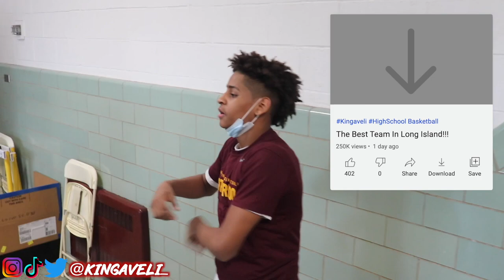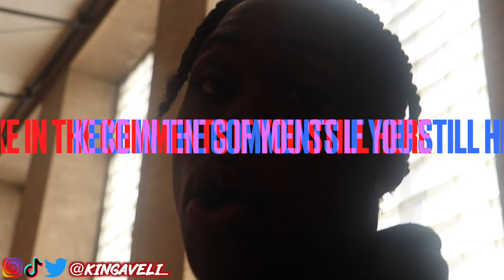KIYAN ANTHONY Vs. 5 STAR IAN JACKSON ft. CARMELO ANTHONY & LALA (CHRIST THE KING VS CARDINAL HAYES)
kingaveli inda spot don’t make it hot

BABY IM YNT CANT YOU SEEEEEE?

Share Ideas, Comment Any Suggestions/Video Suggestions You Have For Me

kingaveli gets on overtime

ignore key words or use them if you want 🤷🏽‍♂️

- BEST BASKETBALL TEAM IN THE NATION
- 5 STAR ATHLETE
- Number 1 Ranked Player In The Country
- NUMBER 1 RANKED TEAM IN THE COUNTRY
- HOUSE OF HIGHLIGHTS
- FILAYYY BASKETBALL
- BEST HIGH SCHOOL FOOTBALL PLAYER
- CRAZY BASKETBALL GAME
- CRAZY FOOTBALL GAME
- Best Player In The Country
- Best Highschool highlights
- Best Basketball Highlights
- Best College Running Back Highlights
- Best Highschool Running Back Highlights
- How To Shoot Like Steph Curry
- The best shooting guard highlights
- Best point guard highlights
- Tavon Austin Highlights
- DeAnthony Thomas Highlights
- CRAZIEST HIGHSCHOOL DUNKS
- ZION WILLIAMSON Highlights
- TRAVIS HUNTER HIGHLIGHTS
- VICTOR Wembanyams Highlights
- Kiyan Anthony Highlights
- Brandon Gardner Highlights
- Brandon Williams Highlights
- Jayden Ramirez Highlights
- Ja Morant Highlights
- Koby Bryant Highlights
- Lebron James Highlights
- Michael Jordan Highlights
- Steph Curry Highlights
Duncanville (Texas) AZ Compass Prep (Chandler, Ariz.) Montverde Academy (Fla.) Prolific Prep (Napa, Calif.) Link Academy (Branson, Mo.) Centennial (Corona, Calif.) St. Paul VI (Chantilly, Va.) Sunrise Christian (Bel Aire, Kan.) Wasatch Academy (Mt. Pleasant, Utah) Wheeler (Marietta, Ga) Roselle (N.J.) Catholic Camden (N.J.)IMG (Bradenton, Fla.) Combine Academy (Lincolnton, N.C.) Bishop Gorman (Las Vegas) Imhotep Charter (Philadelphia) Harvard-Westlake (Studio City, Calif.) (Sherman Oaks, Calif.) Columbus (Miami) Southern California Academy (Northridge, Calif.) Long Island Lutheran (Brookville, N.Y.) Christ the King (Queens, N.Y.) Perry (Gilbert, Ariz.)La Lumiere (La Porte, Ind.) Sierra Canyon (Chatsworth, Calif.)
IMG ACADEMY KEVIN DURANT
Kiyan Anthony Ian Jackson Bronny James Mikey Williams Robert Dillingham overtime basketball ball is life overtime football house of highlights Kyrie Irving kingaveli IRL 1mill SFP CARDINAL HAYES DUKE BASKETBALL ALABAMA FOOTBALL GEORGIA FOOTBALL DUKE DENNIS KAI CENAT AMP AGENT 00 LIL BABY AJGREENE DEESTROYING

Full Game : Bishop Loughlin 70, Christ the King 68 (OT)
Keith Williams and Markquis Nowell Best Duo In NY? 2nd Round Double OT Win vs CTK
CHRIST THE KING vs BISHOP LOUGHLIN! MOUSSA CISSE GOES OFF! CTK ADVANCES TO CHSAA FINALS!
Full Game : Bishop Loughlin 88, Christ The King 72 - boys basketball
Christ the King vs. Bishop Loughlin (CHSAA AA Semifinal)
CHRIST THE KING VS. BISHOP LOUGHLIN
Christ the King’s 61-35 win over Bishop Loughlin
Bishop Loughlin 88 Christ the King 72
CTK Twin Towers Back At It. Battle For 1st Place Christ the King vs Loughlin in CHSAA 2013 Brooklyn/Queens Championship Game
New York’s CHSAA is Loaded with Division 1 talent Loughlin 98 Christ the King 90 in 2OTskiyan Anthony Carmelo Anthony Lala Anthony lala power ghost book day in the life of Kiyan Anthony Kiyan Anthony basketball Carmelo Anthony son best high school basketball player nba player Christ the King (NY) Christ the king best basketball player ever Christ the (NY) vs Christ the King (NY) twin towers Kiyan Anthony Jayden Ramirez Christ the King (NY) espn game crazy game winner crazy dunk ! Best basketball game ever best high school basketball player ever best team best basketball team CHRIST THE KING NYC HAS THE BEST BASKETBALL TEAM IN THE NATION PART 🌟 CHRIST THE KING NYC HAS THE TEAM IN THE NATION PART ⭐️🌟 Christ the King NBA player Christ the king WNBA player saniyah glenn McDonald’s all American Christ the King (NY) vs Sierra Canyon (CA) Girls Basketball- broadcast Mens Varsity Basketball moussa cisse kofi cockburn jose alvarado Christ the king highlights NBA PLAYERS IN ATTENDANCE MUST SEE Overtime Christ the King Lebron James Most hyped Jig At Pep Rally 2
5 Star Ian Jackson and Tarique Foster FACE OFF against #4 ranked Luhi 🔥
NY Game Of The Year? LUHI vs Christ the King WILD Game Ends On BUZZER BEATER In OT!!
#10 HS Basketball Team In The Country EXPLODES In The 2nd Half !! - LUHI Vs Christ The King
Juju Watkins Bronny Nike OTE NBA
Christ the King vs Staten Island Academy
5 Stars D1 Basketball
CHRIST THE KING vs Long Island Lutheran Christ the King vs. Luhi  Christ the King (NY) vs. Long Island Lutheran (NY)
5 Star Ian Jackson and Tarique Foster FACE OFF against #4 ranked Luhi 🔥
Long Island Lutheran (NY) vs. Sierra Canyon (CA) basketball - ESPN broadcast highlight’s *